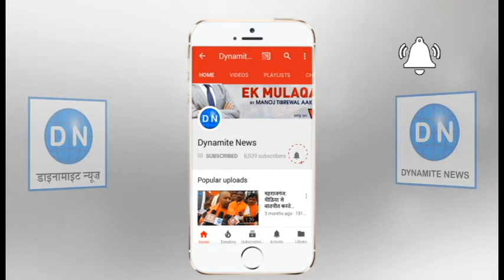लखनऊ: बांग्लादेशी बदमाशों से हुई मुठभेड़ के बाद एसएसपी दीपक कुमार का बड़ा खुलासा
लखनऊ: बांग्लादेशी बदमाशों से हुई मुठभेड़ के बाद एसएसपी दीपक कुमार ने की प्रेस कॉन्फ्रेंस